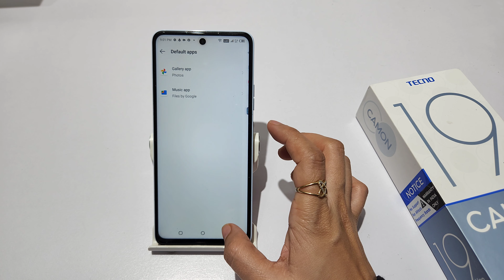How to Manage unused apps in tecno camon 19 pro | Tecno camon 19 me default apps kaise change kare